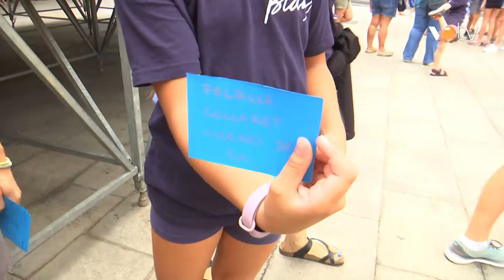VOTV - La colla bastonera blava infantil celebra 25 anys amb una gimcana